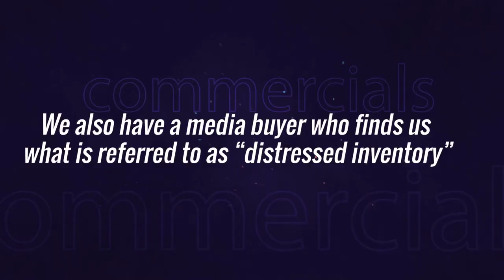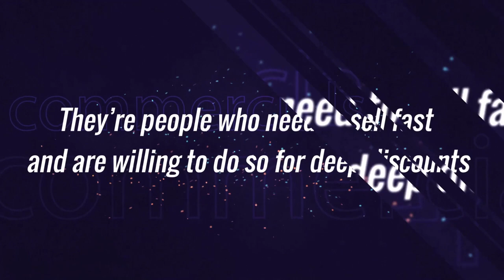Lucky Buys Yucky Houses Registration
register for our webinar to see how to generate motivated seller leads in your town by running inexpensive tv commercials.